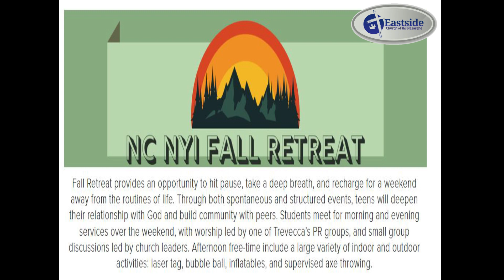103122 Retreat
The Daily Devotion from Eastside Church of the Nazarene in Gastonia, NC. Pastor Joe Bell asks for your prayer and support for our teens going to retreat this weekend.